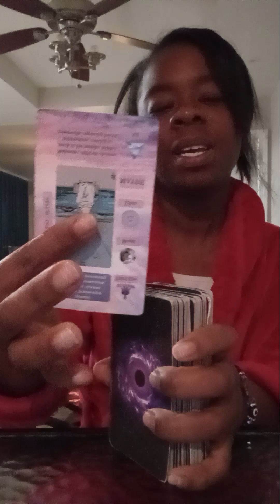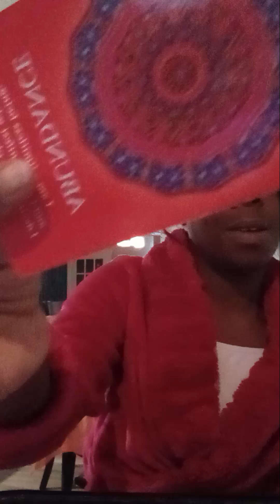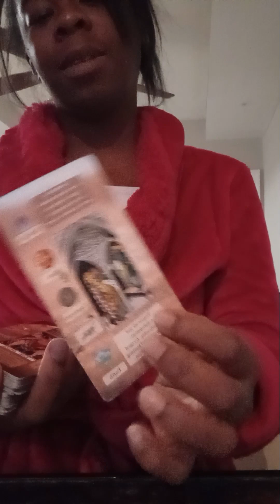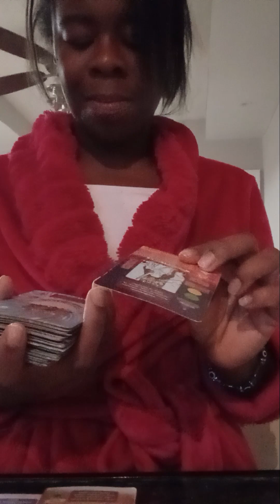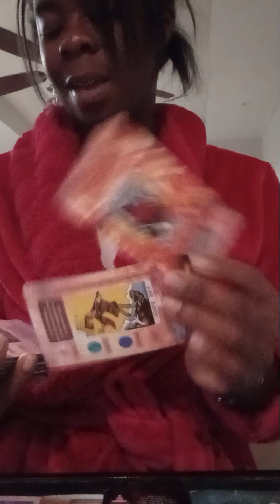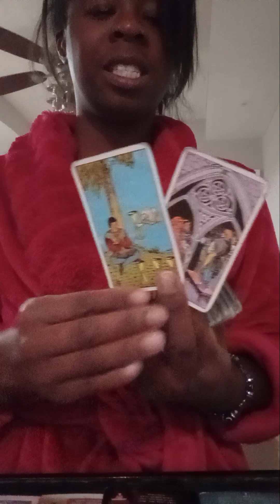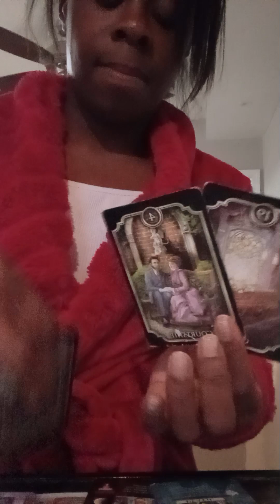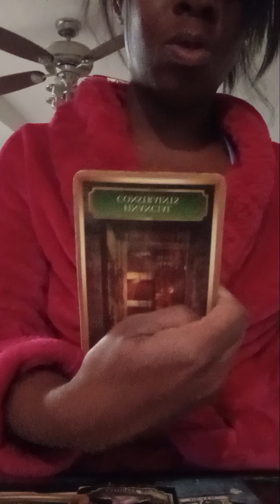trouble in paradise. karmic made a baby then tried to take someone out masculine left her stolenhome